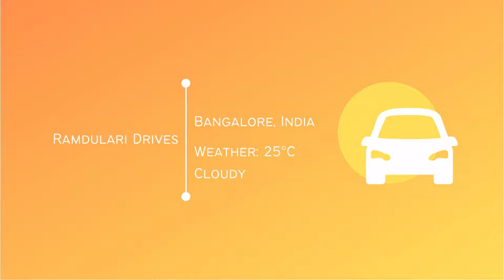Drive in Bangalore, India 2022 | Sampigehalli to Bhartiya City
This was a short drive compared to other drives. The reason I have uploaded the video the second time is to correct the bad quality from the previous video. The drive here is very pleasurable, though it's a short drive, and I really wanted to show you the splendour of the infrastructure.

As always my gratitude goes to the civic bodies of the city, state and the country. Without whom a citizen like me would not have been able to shoot this video. A special thank you to the management of Bhartiya City to let me record. Thank you, YouTube, for the platform.